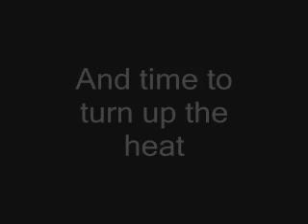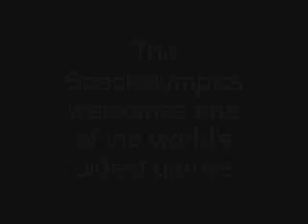Spackolympics Event 4 Promo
Spackolympics Event 4